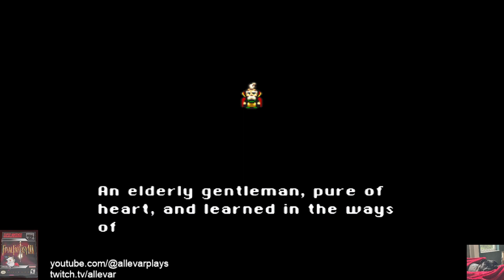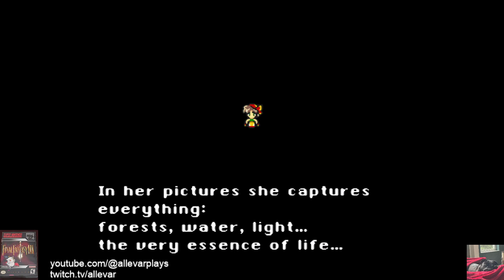Fighting house fires Part 25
Part 25 of the North American Release of Final Fantasy VI